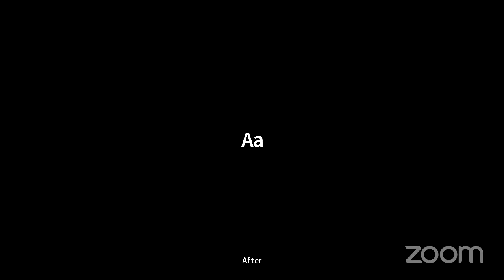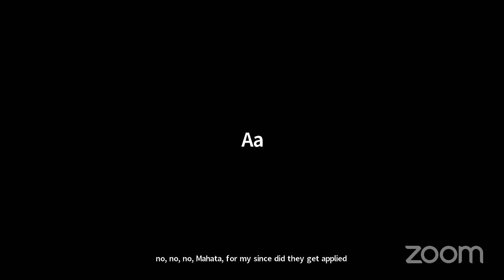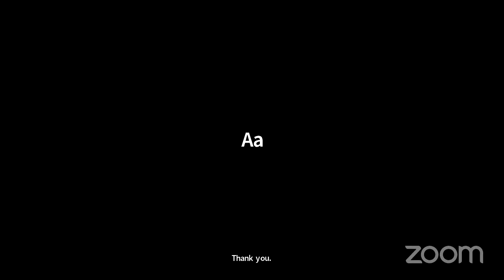Self love | MALAYALAM MOTIVATION | HEALGIA | RAFEEQ CHERUSSERI